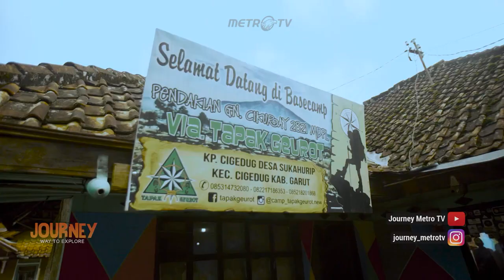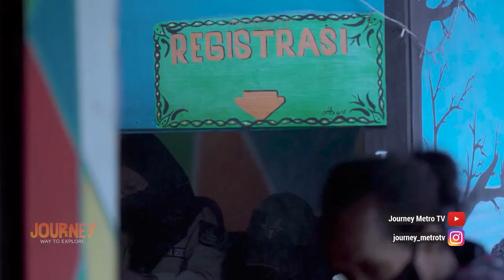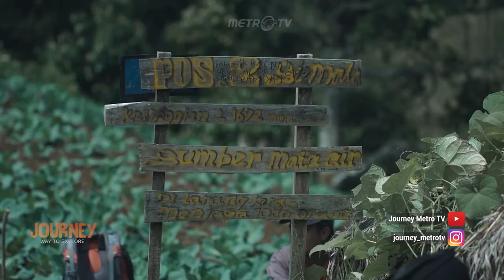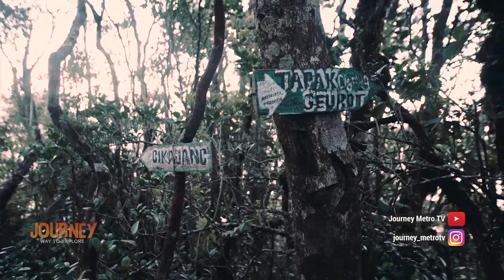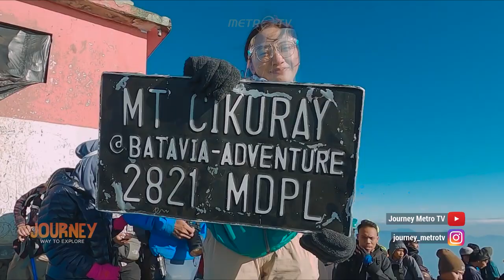JOURNEY MENDAKI CIKURAY DI ERA NEW NORMAL | HAL MENCENGANGKAN TERJADI DI PUNCAK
Setelah empat bulan DiRumahAja, Journey Metro TV akan kembali mengajak anda berwisata di era new normal. Kali ini kita akan mengikuti perjalanan memuncaki Gunung Cikuray di Garut, Jawa Barat. Bagaimana protokol baru pendakian di masa pandemi dan apa saja yang harus dipersiapkan saat pendakian new normal?